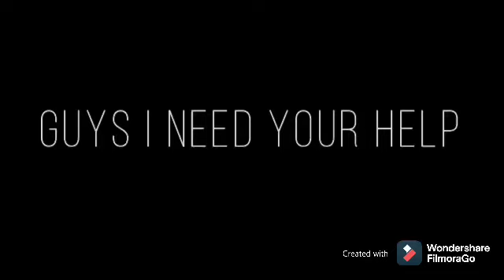Addressing my addiction